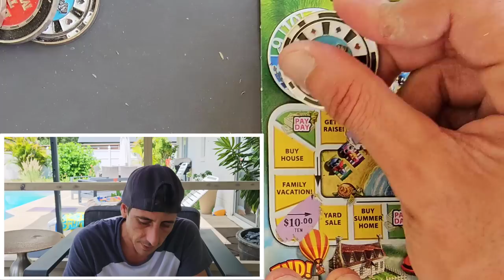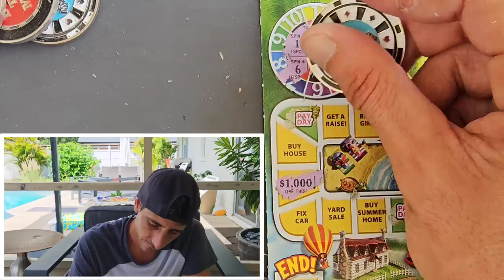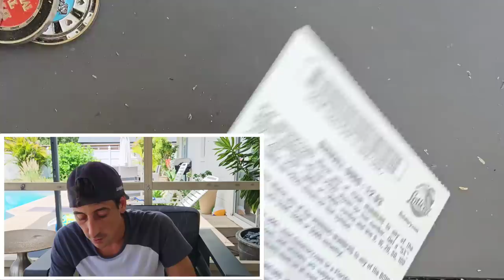I Did Not See This One Coming🚀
Play myKONAMI for free now & get a welcome bonus: 2M free chips and a 10M special bonus exclusively from my link

Just Wow!
3 x $30 300X the Cash
8 x $5 Game of Life scratch off tickets from the florida lottery!

Join Stake Online Casino here (copy/paste link):
stake.us/?c=07336ee4de